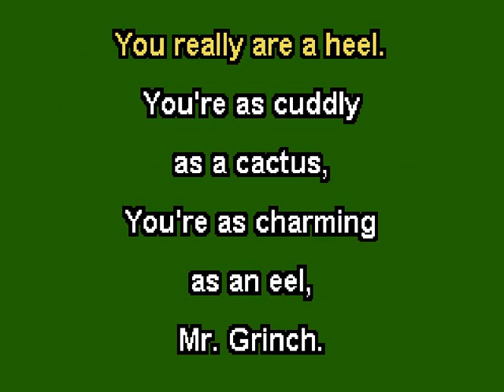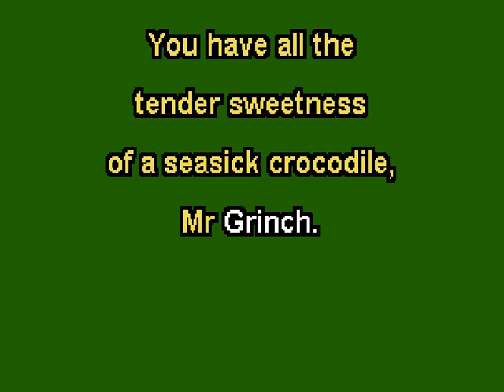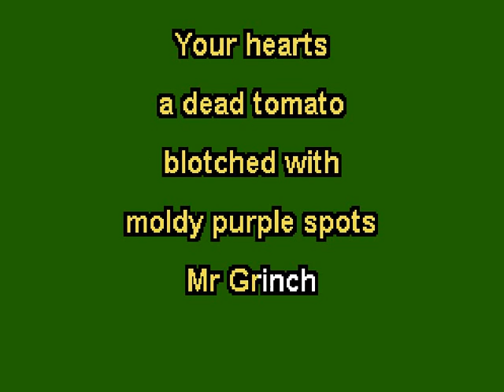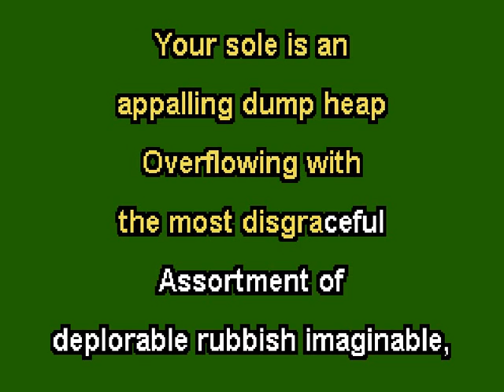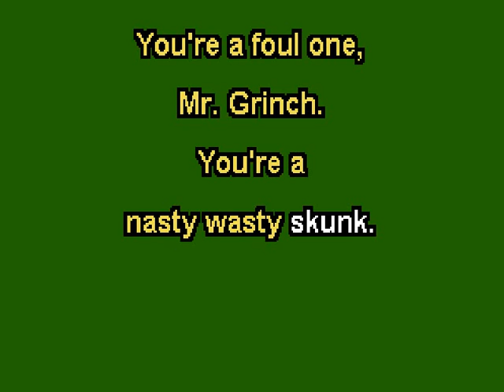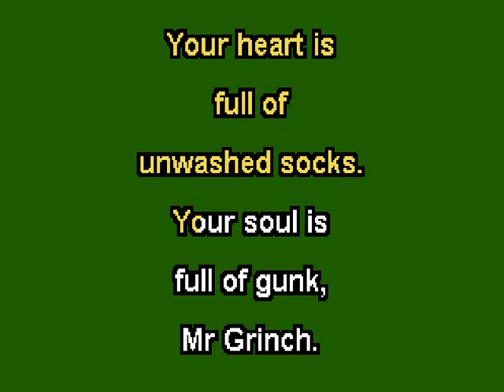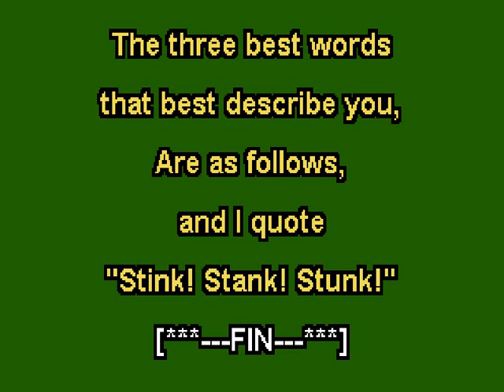Youre a mean one Mr Grinch for Karaoke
You're a mean one, Mr. Grinch (1966) by Thurl Ravenscroft, from the Christmas Animation "The Grinch who stole Christmas"